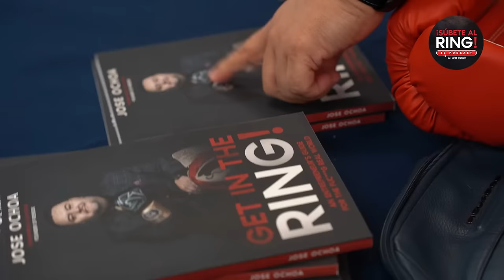¡Súbete al Ring! El Podcast con José Ochoa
El podcast donde invitamos a campeones de la vida y de los negocios a que nos compartan sus mejores golpes, sus peores caídas en la lona y sus aprendizajes arriba del ring.

Soy José Ochoa, soy empresario latino en los Estados Unidos y autor del libro ¡Súbete al Ring! Una guía para emprendedores del p mundo real.
SÚBETE AL RING!🔥🥊

Versión en Inglés Get in the Ring! :
👉Transforma tu negocio con mi Masterclass 💪